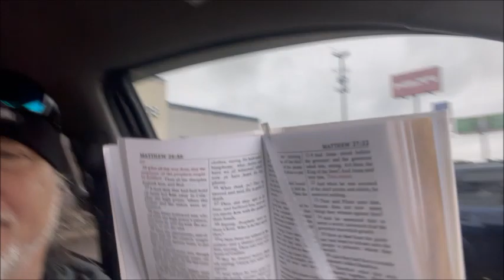KLECK - POCKET BIBLE and a YELLOW RIBBON - 04.06.23